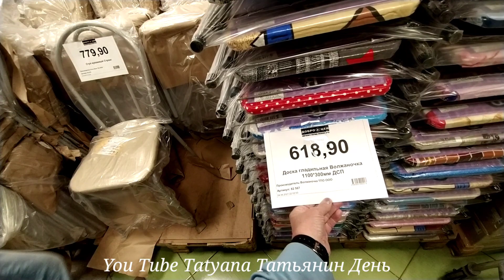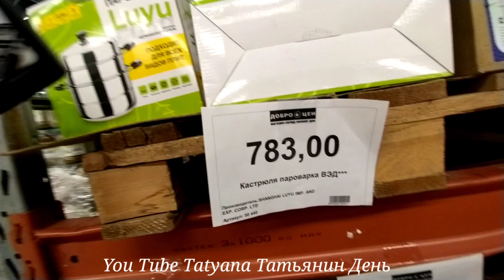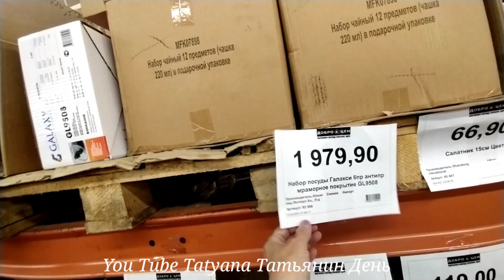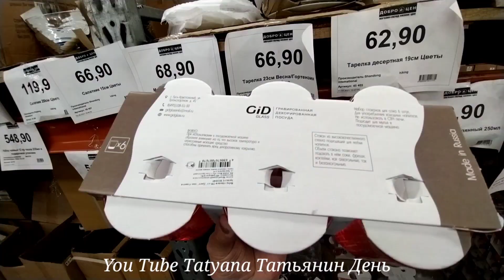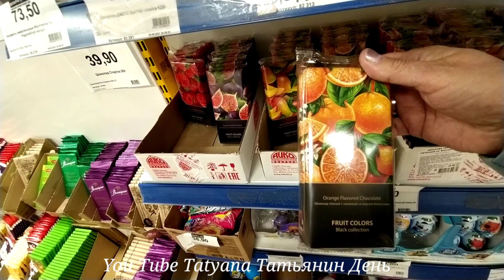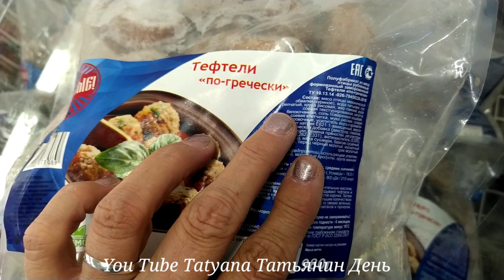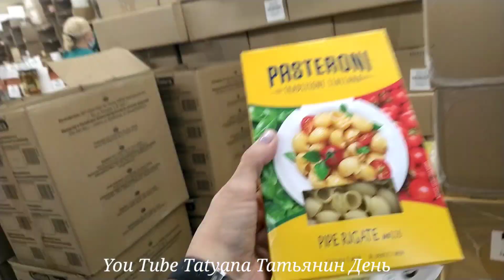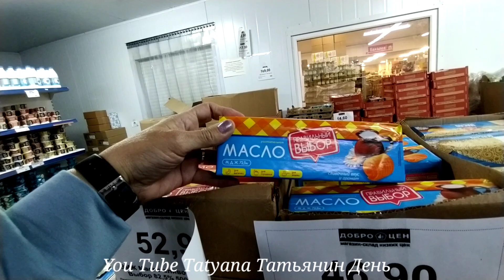🟢 ДОБРОЦЕН Магазин-Склад дешевых товаров🔥Отличные Товары и Цены